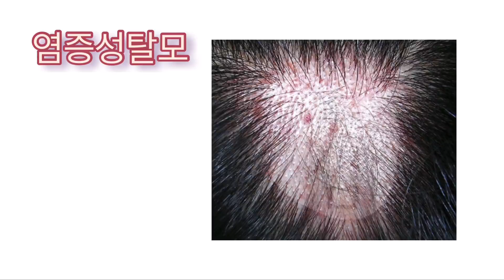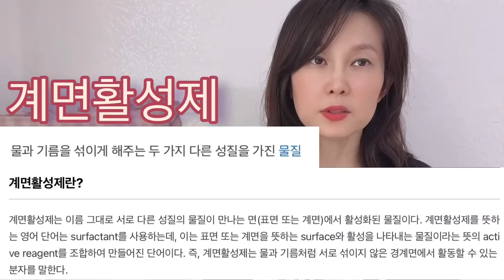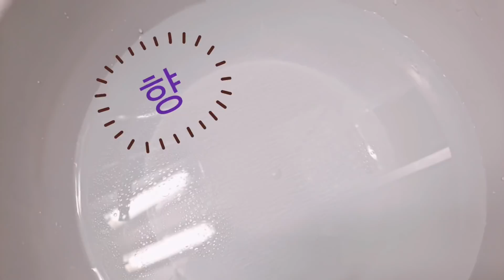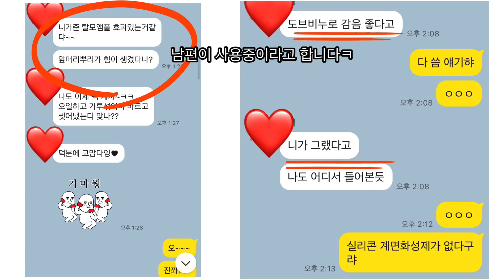도브 샴푸후 신의 한방울💦 한달이면 머리가 슝슝~🌷 머리결도 동시에 확 ~잡아버리는 4가지 꿀팁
도브샴푸만 하시면 세정이 부족하겠죠?? 자극은 없다 해도 약산성 세안제이기 때문입니다!!
여기에 꼭!꼭!꼭! 이것 한방울을 넣으세요~~~
부족한 세정에 도움을 주고 두피의 pH를 맞추어 주는~~~
바로 "식초"입니다~~

1000원으로 탈모잡는 4step!
 1. 두피를 마사지하면 30초간 빗질을 한다.
 2. 도브뷰티바로 3분간 샴푸를 하며 두피 구석구석 꼼꼼하게 씻는다.
 3. 식초 (+ 페퍼민트 에센셜 오일) 희석물로 머리를 헹군다
 4. 어성초 앰플을 마르고 흡수 시킨다.

도브비누 머리감기#도브 센시티브바#도브비누 탈모#식초세안#두피냄새#탈모샴푸#탈모예방#탈모치료#식초헹굼#머리빨리기르는법#약산성세안제